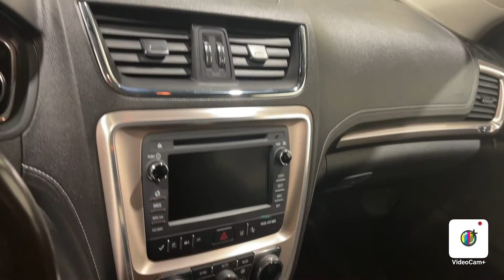2014 GMC Acadia Denali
One Owner, Clean Carfax, Denali Specific Acoustic Insulation Package, Preferred Equipment Group 5SA, Sunroof, Forward Collision Alert & Lane Departure Warning, Heated Seats, Technology Package, Emergency Communication System, Memory Seat, Navigation System, Life Of Ownership Oil/Filter Changes & NYSI.

-Four tires balanced
-Four tires mounted
-Brakes checked
-Fluids checked
-Oil and filter changed
-Maintenance reminder reset
-Front brake pads replaced

4.8/5.0 Rated Dealer on Google.

Reviews:
*Need room for eight, space for lots of cargo – or some mix of both – but don't want the gas consumption or heft of a full-size SUV? Definitely don't want a minivan? Give the 2014 GMC Acadia your attention. Source: KBB.com
*Compliant ride; massive cargo area; seating for up to eight passengers; top crash test scores. Source: Edmunds
*The 2014 GMC Acadia personifies a never say never attitude with its flexible, accommodating space and functionality. Featuring distinctive, bold lines, a confide